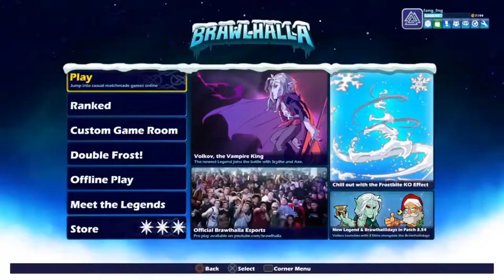VLADIMIR VOLKOV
Trying to get Volkov and finally got him.